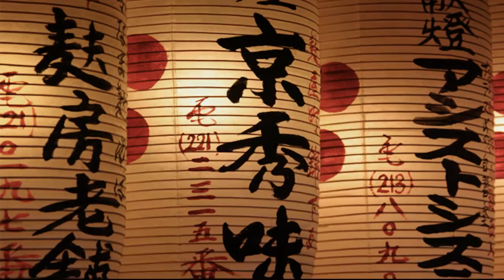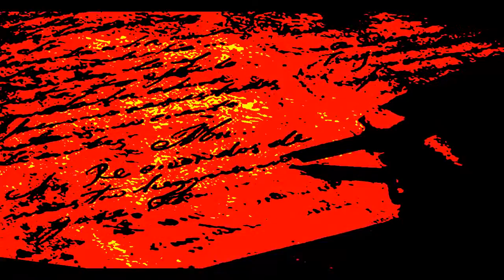El infierno de Tomino (El poema maldito que mata) || PortAdoreZ Reiken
Hola amigos el día de hoy les traemos un leyenda urbana muy buena el link del poema se encuentra en nuestra pagina de FaceBook